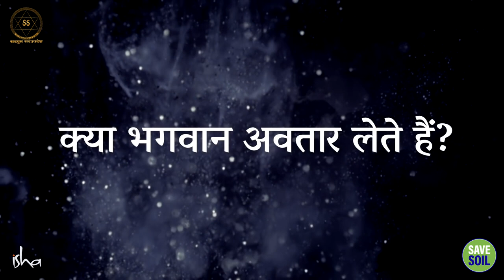भगवान कैसे बनें? || Sadhguru Sadupdesh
भगवान कैसे बनें?
How To become a God?

स्पॉट वीडियो में, हाल ही में ब्रह्मचारियों की बैठक, इनर इंजीनियरिंग इशांगा बैठक (शिक्षक बैठक) और सम्यमा जैसे विभिन्न कार्यक्रमों के दौरान सद्गुरु की विशेष क्लिप ली गई हैं। ये फुटेज सद्गुरु को अत्यधिक समर्पित आध्यात्मिक साधकों के साथ एक करीबी और गहन सेटिंग में दिखाते हैं, क्योंकि वे आध्यात्मिकता के सार में गहराई से उतरते हैं।

In the Spot video, there are exclusive clips of Sadhguru captured during various events such as the recent Brahmacharis' Meet, the Inner Engineering Ishanga Meet (Teachers' Meet), and Samyama. These footages showcase Sadhguru in a close and intense setting with highly dedicated spiritual seekers, as he delves deep into the essence of spirituality.